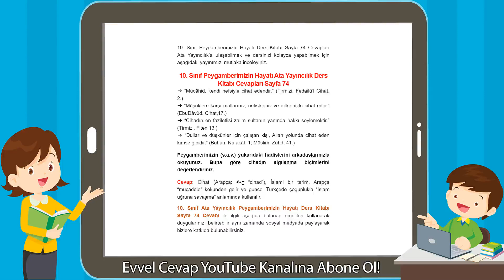10. Sınıf Peygamberimizin Hayatı Ata Yayıncılık Ders Kitabı Cevapları Sayfa 74